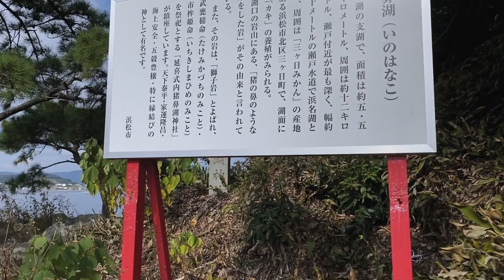おうちライブ#20/The Banjo & Accordion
The Banjo & Accordion
Banjo 稲川友則 Tomonori Inagawa
Accordion 柴田貴子 Takako Shibata